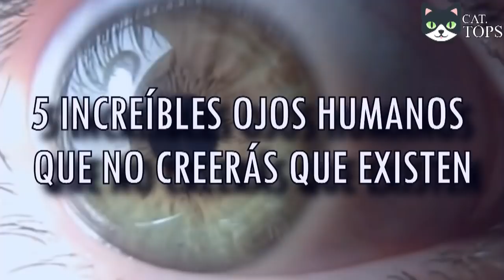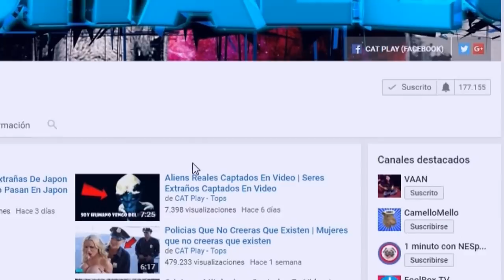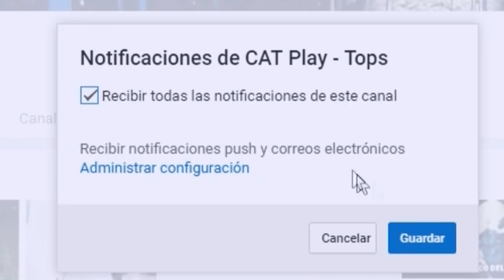5 INCREÍBLES OJOS HUMANOS QUE NO CREERÁS QUE EXISTEN | OJOS UNICOS EN EL MUNDO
Desde personas reales que poseen ojos de color rojo, hasta personas con dos pupilas en un mismo ojo. Estos son 5 increíbles ojos que no creeras que existen:

Heterocromia - ojos de diferente color
Doble pupila - ojo con dos pupilas
Nong Youhui - Niño ve en la oscuridad
Albinos - ojos rojos
Enfermedades raras

¿DE QUE COLOR SON TUS OJOS?